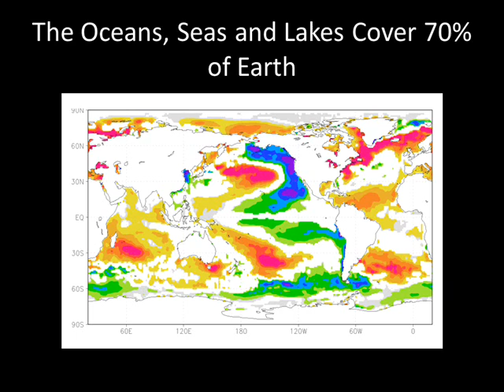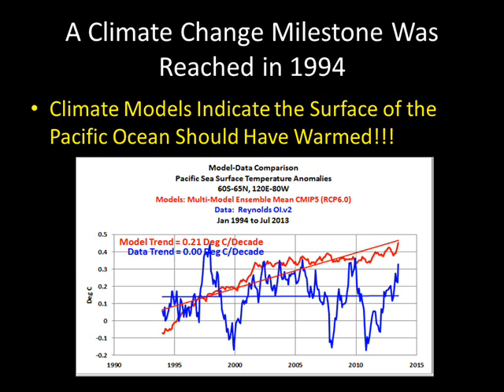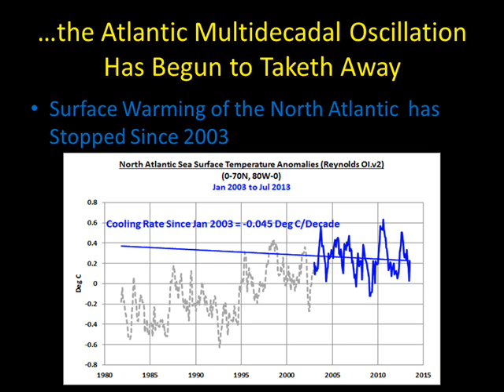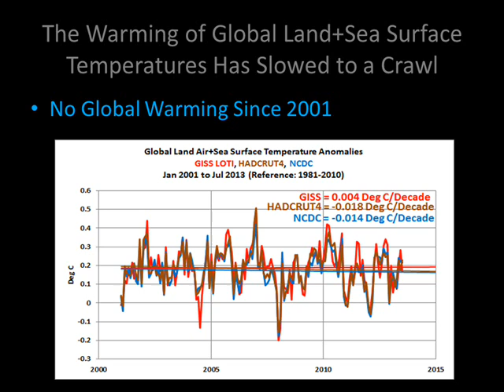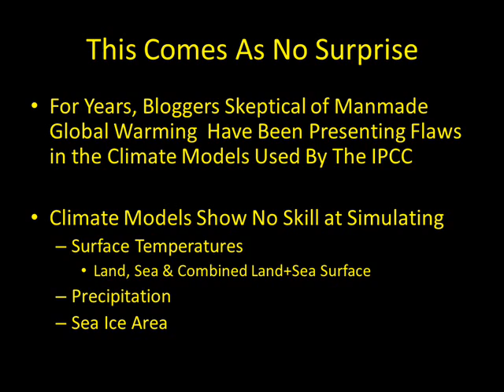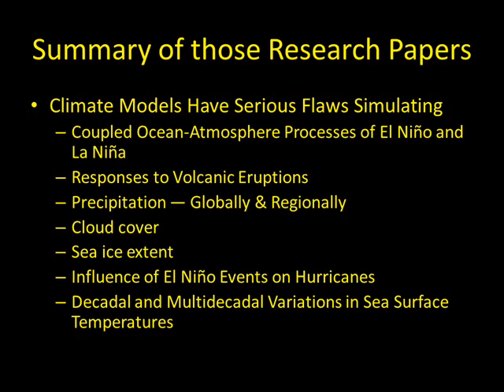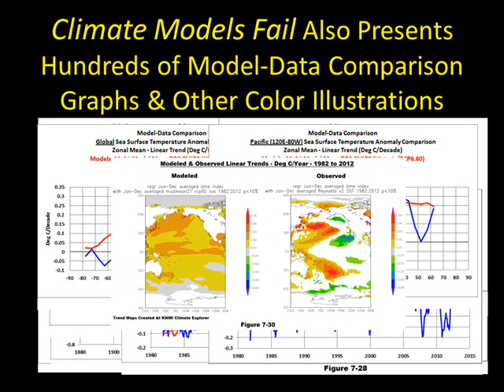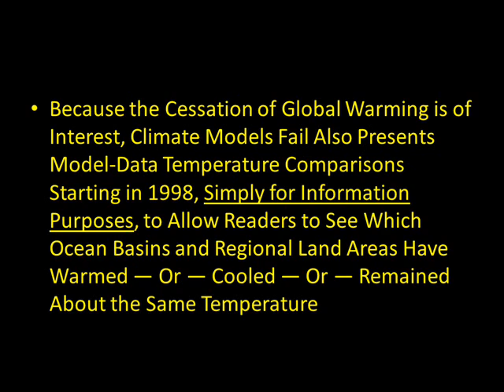A Preview of "Climate Models Fail"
The climate models being used by the IPCC for their 5th Assessment Report show no skill at being able to simulate surface temperatures, precipitation and sea ice area.